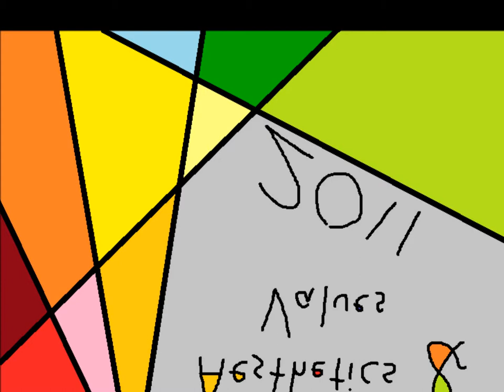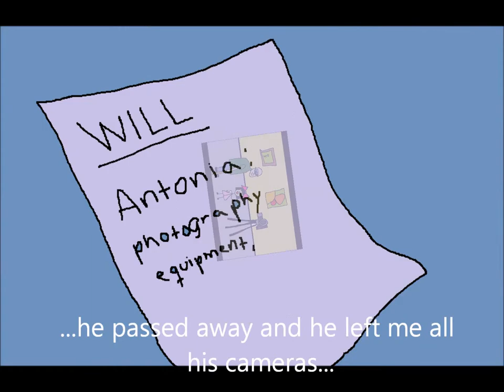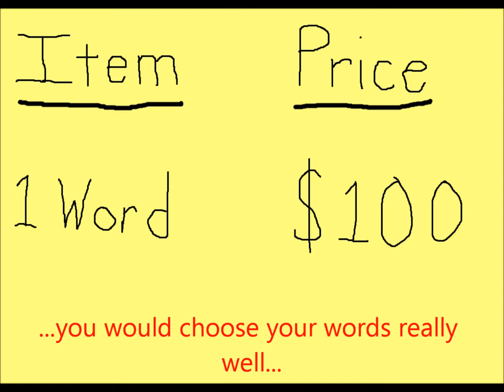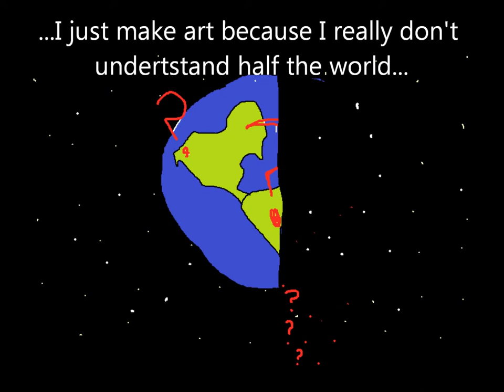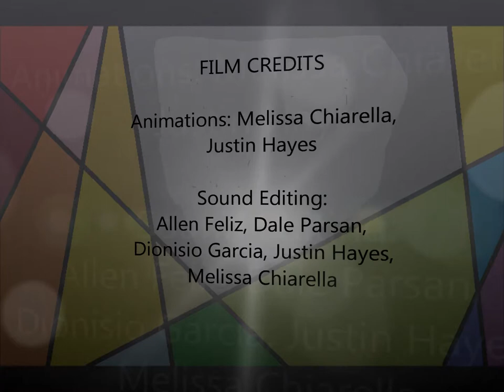Aesthetics and Values 2011- ANTONIA WRIGHT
Aesthetics and Values 2011 Final Project: Antonia Wright Interview